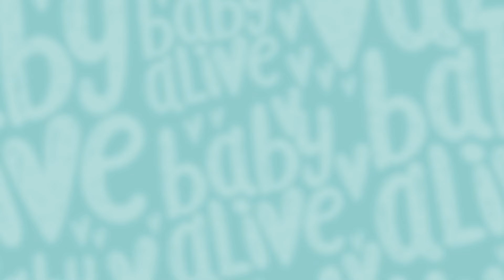Baby Alive en Español ☃️Muñeco de Nieve ❄️¡Bebés Jugando en la Nieve 👶🏽Dibujos Animados Para Niños 💕